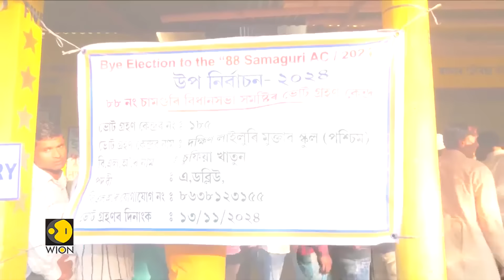Trump: Elon Musk, Vivek Ramaswamy Will Lead Department Of Government Efficiency | Speed News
Elon Musk, Vivek Ramaswamy Will Lead Department Of Government Efficiency